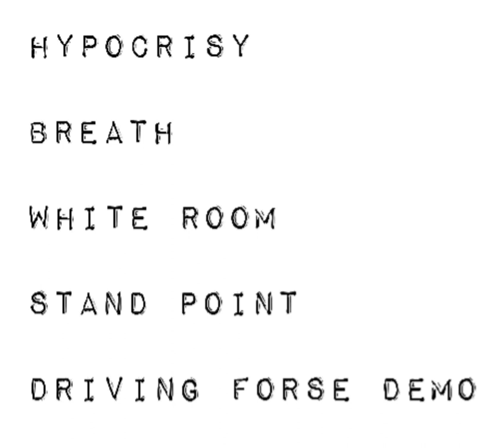Driving Force / WHITE ROOM